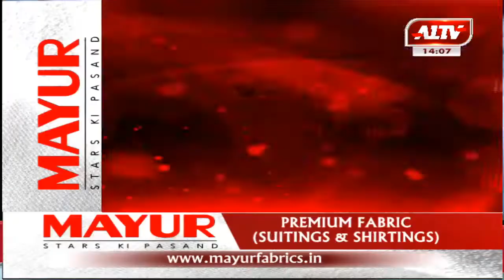आज की सुर्खियां... A1TVNews